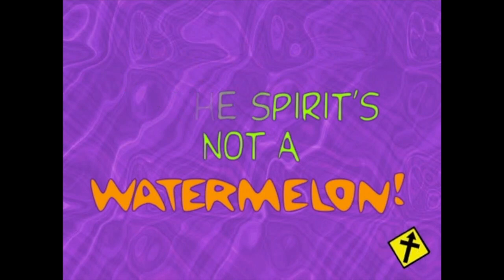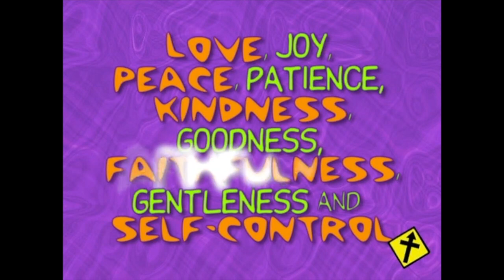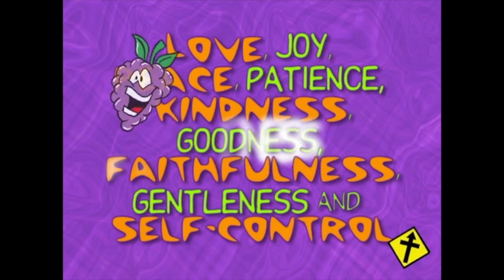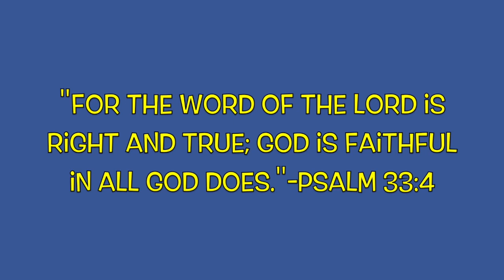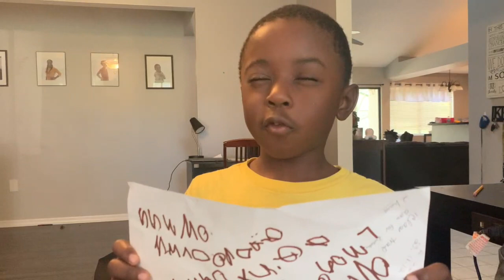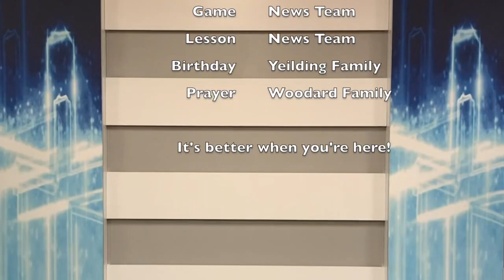Wednesday Night Worship - Oct. 14, 2020